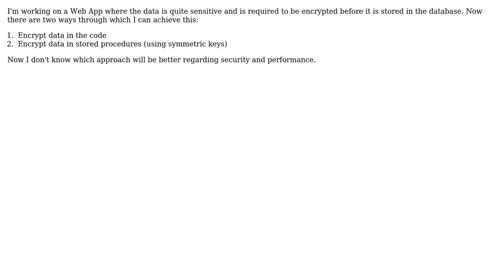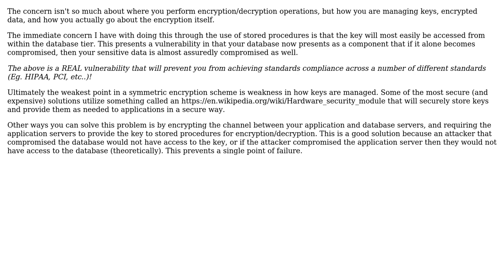Software Engineering: Encrypt data in code or stored procedures? (2 Solutions!!)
Software Engineering: Encrypt data in code or stored procedures?

With thanks & praise to God, and with thanks to the many people who have made this project possible! | Content (except music & images) licensed under CC BY-SA | Music | Images & others | With thanks to user Samuel user Rida Iftikhar user maple_shaft and the Stack Exchange Network Trademarks are property of their respective owners. You are responsible for your own actions.